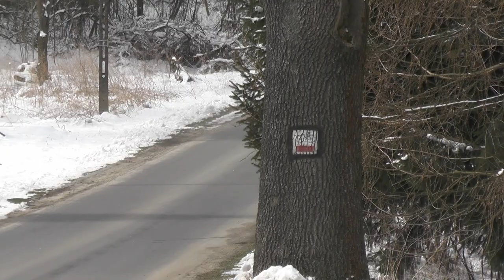1 Rajd Natury 2022 - Mariusz Pelikański / Mariano Italiano - BMW E36